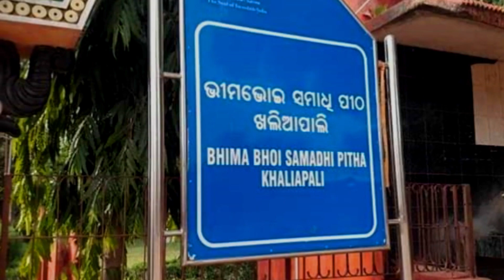MANDIRA MALINI SUBARNAPUR | Best Places To Visit In Subernapur,Odisha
This video is about the Best Places in subarnapur that you must visit. We Documented Best Natural Places that are full of nature's Beauty. Best Places in subarnapur for Tourists. There are so many Places in subarnapur with full of natural heritage and Beauty we just mentioned few of them in our video.

Thanks to
see photography